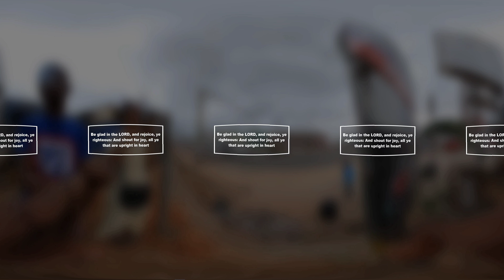OUTREACH IN GHANA